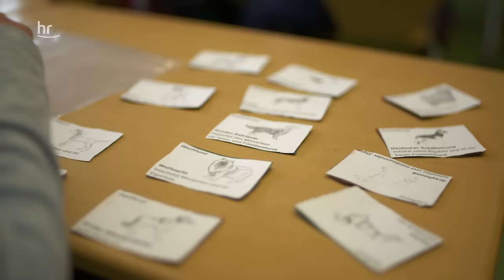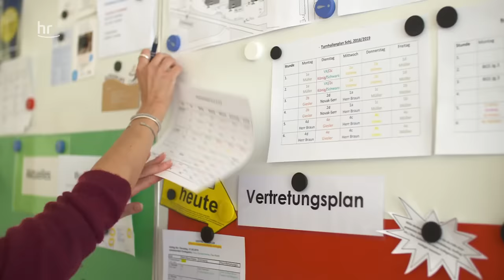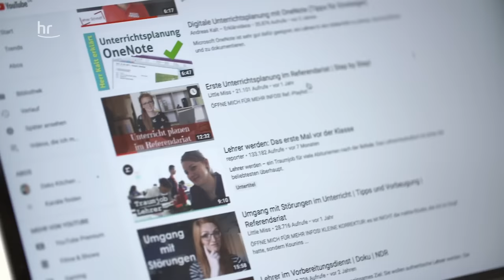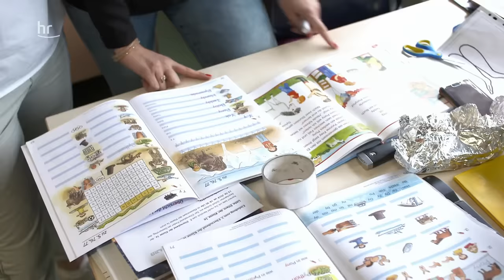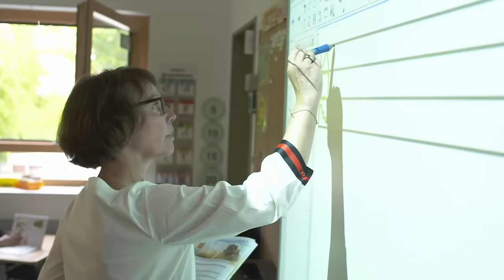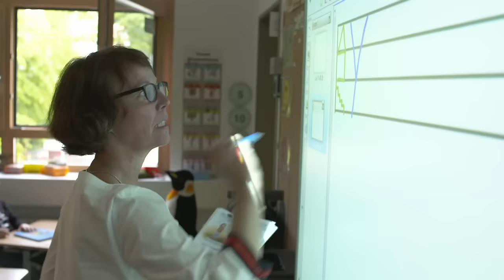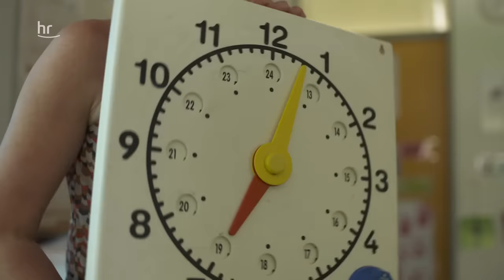Plötzlich Lehrerin! Klassen-Kampf in der Grundschule | hessenreporter | doku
Sie hat zwar Germanistik studiert aber von Unterrichten keine Ahnung: Trotzdem wagt Petra Bollmann den Selbstversuch als Vertretungs-Lehrerin an einer Grundschule. Lehrermangel lähmt unsere Schulen, Quereinsteiger sollen den Mangel mindern. Schafft sie es irgendwie, den Kindern Lesen, Schreiben und sogar Rechnen beizubringen? Wie kommt sie klar ohne Pädagogik und Didaktik, erst recht an einer Brennpunktschule?

Die Reportage ist Teil eines großen Projektes, das der Hessische Rundfunk zur ARD-Themenwoche „Zukunft Bildung“ anbietet.